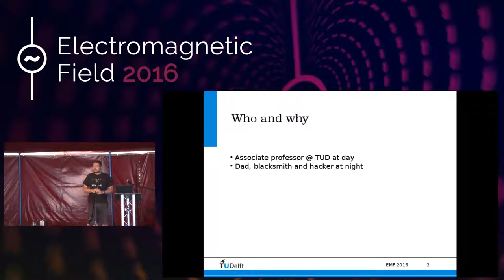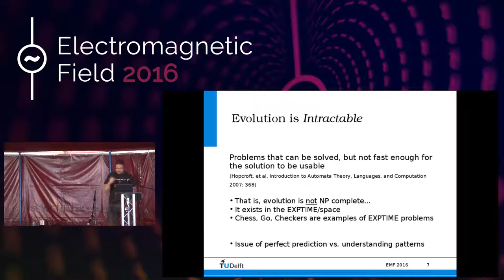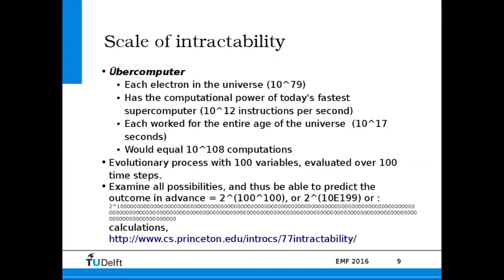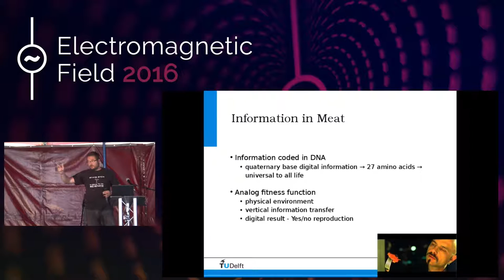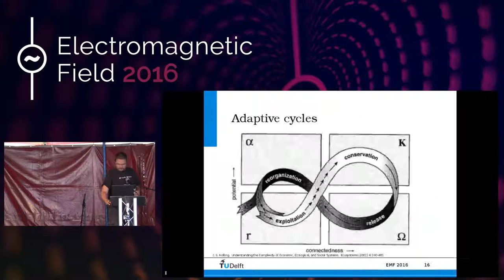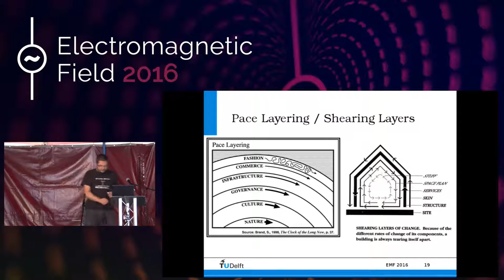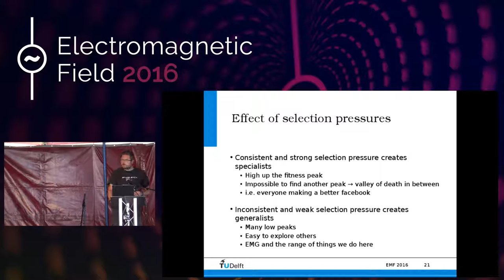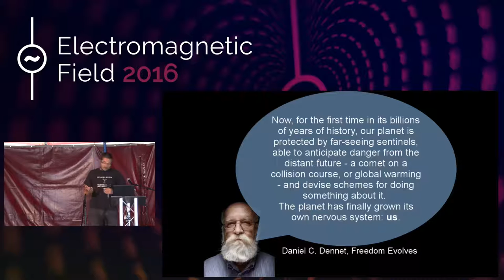Igor Nikolic: Socio-technical evolution for hackers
The world around us can be understood as  a complex bio-geo-chemical-socio-technical system that constantly evolves. The constant interaction between the individual, society and institutions on one side and the myriad of technologies on the other shape its past, present and future through a so called "coupled fitness landscape".  Hackers are a vital part of this evolutionary process, exploring the so called “adjacent possible” by constantly interconnecting, short-cutting and sometimes downright breaking the barriers between social and technical systems.  This talk will bring insights from current  academic research on  Complex Adaptive Systems and Universal Darwinism, explore their relevance for the hacker community and attempt to make them actionable  as a set of guidelines for hacking this co-evolutionary process.

The proposed format is an interactive lecture of 45 minutes to an hour,  with maybe  a game or two thrown in for a good measure. Debate and intenraction will be actively encouraged

Igor Nikolic